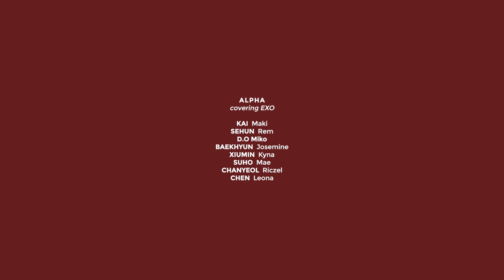[KPOP IN PUBLIC] EXO 엑소 "Love Shot" Dance Cover by ALPHA PHILIPPINES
Hello everyone! It's the season for K-POP Cover Dance Festival again!!! Please support us as we dance to EXO's Love Shot. Vote for us by VIEWING, LIKING, COMMENTING, and SHARING our entry for KCDF 2019 ⬇️⬇️⬇️

Dancers:
Maki as Kai
Rem as Sehun
Miko as D.O
Kyna as Xiumin
Mae as Suho
Leona as Chen
Riczel as Chanyeol
Josemine as Baekhyun

Credits:
Videographer: Ela Bendaña
Editing Process: Ela Bendaña